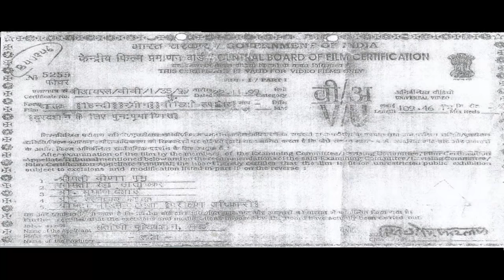Ghatak (1996) Full Hindi Movie | Sunny Deol, Meenakshi Seshadri, Amrish Puri, Danny Denzongpa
When Kashi visits a community with his father, he is shocked to see the torturous regime of Katya. He tries to oppose Katya, but ends up compromising the safety of his family and relatives.